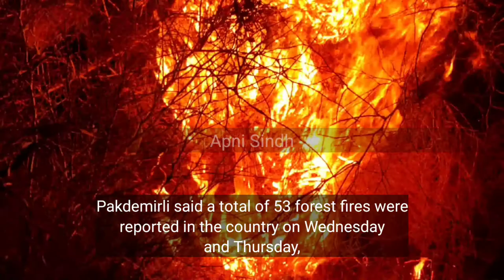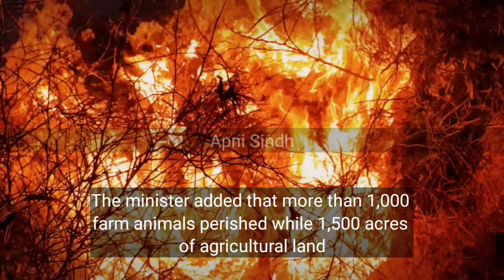Turkey is on fire | Turkey main aag lag gae | ترکی میں آگ لگ گئی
4 killed, more than 180 injured as forest fires rage near Turkish resorts

Four people were reported dead on Thursday and more than 180 injured as thousands of firefighters battled huge blazes spreading across the Mediterranean resort regions of Turkey's southern coast.

Officials also launched an investigation into suspicions that the fires that broke out on Wednesday in four locations to the east of the tourist hotspot Antalya were the result of arson.

Turkey's disaster and emergencies office said three people were killed — including an 82-year-old who lived alone.

The NTV channel later said a 25-year-old man died in Marmaris while trying to bring aid.

The fires first emerged across a sparsely populated region about 75 kilometres east of Antalya — a resort especially popular with Russian and other eastern European tourists.

But they were creeping closer on Thursday to sandy beaches dotted with hotels and resorts.

Images on social media and Turkish TV showed residents jumping out of their cars and running for their lives through smoke-filled streets lit up by orange flames.
The heavy clouds of smoke turned the sky dark orange over a beachfront hotel complex in the town of Manavgat.

At least 183 people were hospitalised.

Agriculture Minister Bekir Pakdemirli said a hotel was also being evacuated near the tourist city of Bodrum — some 300 kilometres west of Antalya — as new fires broke out across the southern coast.

Pakdemirli said a total of 53 forest fires were reported in the country on Wednesday and Thursday, but that most of them had been brought under control. Three planes, 38 helicopters and some 4,000 firefighters were deployed to battle the blazes, he said.

The minister added that more than 1,000 farm animals perished while 1,500 acres of agricultural land and 120 acres of agricultural glasshouses were destroyed in Manavgat.

The country's AFAD disaster agency said that 36 wildfires had been contained, but firefighting efforts for the remaining 17 continued, with more than 140 people requiring treatment or suffering property damage.

Buildings including a hotel in the Aegean resort of Marmaris were evacuated due to the blaze, state broadcaster TRT Haber said. Footage showed two separate fires near residential areas in the Aegean summer hotspots of Bodrum, where another hotel was evacuated, and Didim.

Full mobilisation
The fires were raging with temperatures approaching 40 degrees Celsius and wind gusts of 50 kilometres an hour.

But Antalya Mayor Muhittin Bocek said he suspected foul play because the fires started in four locations at once.

“This suggests an arson attack, but we do not have clear information about that at this stage,” Bocek said.

Turkish President Recep Tayyip Erdogan said an investigation had already been launched.

Fahrettin Altun, the Turkish presidential communications director, also said “comprehensive investigations were [...] launched into the cause of the fires.”

“Those responsible will have to account for the attacks against nature and forests,” Altun said on Twitter.

The Russian embassy said Moscow had sent three giant firefighting aircraft to dump fire retardants on the burning forests to contain the flames.

Greek Foreign Minister Nikos Dendias told his Turkish counterpart that Greece, whose ties with its neighbour are tense, was “ready to help if needed,” the Turkish ministry said.

Azerbaijan also offered help.

More than 4,000 Turkish firefighters had been dispatched across the region to help contain the damage and search for people needing help.

They rescued 10 people on Thursday who were stranded on a boat in a lake that was surrounded by a burning forest.

“All of the state's means have been mobilised,” Environment Minister Murat Kurum said. “All our teams are in the field. “